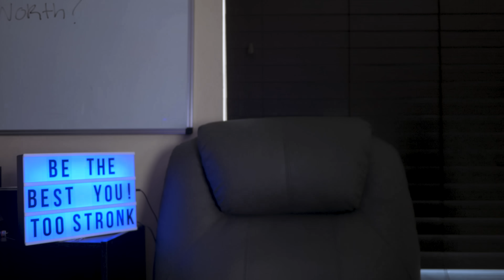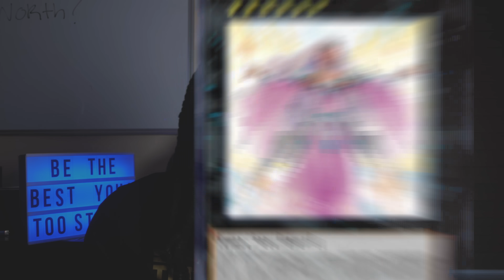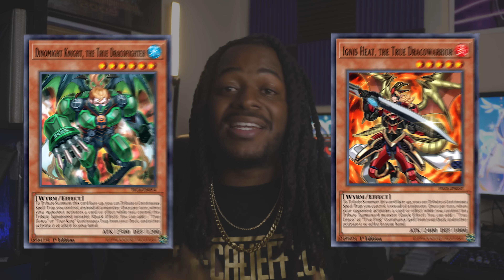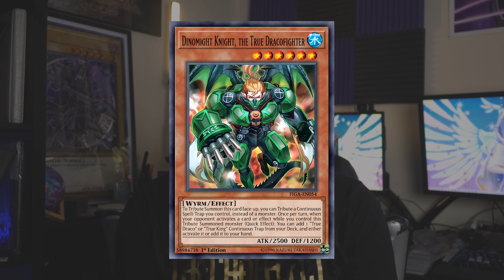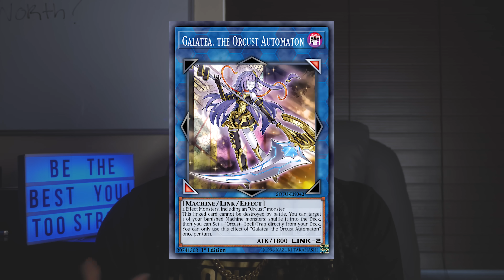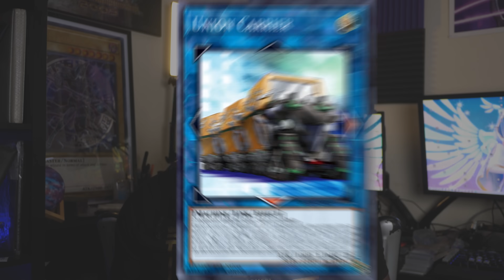(PREDICTION VIDEO NEW BANLIST IS OUT!) Yu-Gi-Oh! Decks That Can Be Meta AFTER The Forbidden List!